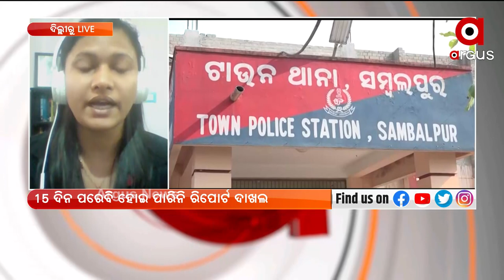Argus Update 2 PM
+ ପ୍ରଦୀପ ପାଣିଗ୍ରାହୀଙ୍କ ମାମଲାରେ ବରିଷ୍ଠ ଆଇନଜୀବୀ ପୀତାମ୍ବର ଆଚାର୍ଯ୍ୟଙ୍କ ବଡ଼ ଖୁଲାସା
+ 4 ଓଡିଆ ଅଲିମ୍ପିଆନ ହକି ଖେଳାଳୀଙ୍କୁ ଆର୍ଥିକ ପୁରସ୍କାର ଘୋଷଣା କଲେ ମୁଖ୍ୟମନ୍ତ୍ରୀ
+ ଆସନ୍ତାକାଲିଠାରୁ ମାଟ୍ରିକଖାତା ଦେଖା, 4 ଦିନ ଭିତରେ ସରିବ
+ ସମ୍ବଲପୁର ବହୁଚର୍ଚ୍ଚିତ ଜୟଶ୍ରୀ ହତ୍ୟାକାଣ୍ତ ଘଟଣା
+ ଜଗା ଦର୍ଶନ ଲାଗି ନୂଆ ଏସଓପି
+ ବାଲେଶ୍ବର ବାହାନାଗା ବ୍ଲକରେ ଖୁଲମଖୁଲା ପିସି କାରବାର
+ ଭିଜିଲାନ୍ସ ଜାଲରେ କୋଟିପତି ପଞ୍ଚାୟତ ନିର୍ବାହୀ ଅଧିକାରୀ
+ ଚାଉଳ ମୁଠାଏ ପାଇଁ 25 କିମି ଚାଲିଲେ 70 ବର୍ଷୀୟା ବୃଦ୍ଧା